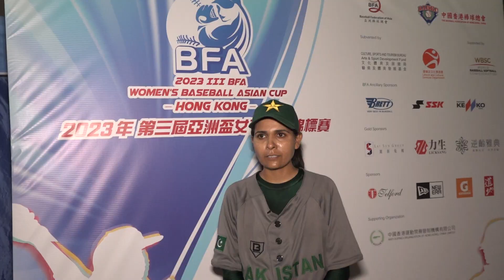【HIGHLIGHTS】G3 | PAK vs HKG | 2023 III BFA Women's Baseball Asian Cup Qualifier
【HIGHLIGHTS】2023 III BFA Women's Baseball Asian Cup Qualifier Game 3: Pakistan vs Hong Kong, China
20230521 Day 1
Game 3: Pakistan 16-1 Hong Kong, China